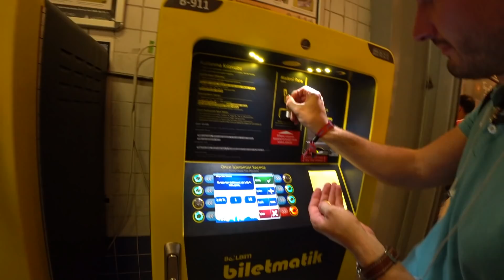Обзор общественного транспорта Стамбула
Стамбул – один из крупнейших городов мира, поэтому вопрос передвижения тут стоит особо остро. Население города примерно равно московскому, но Стамбул имеет куда больше проблем: высокая плотность, разделение города водой, рельеф и сложная геология затрудняют коммуникации между районами. Между тем, за последние годы Стамбул сделал значительный рывок. Турки за 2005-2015 сумели увеличить пассажиропоток общественного транспорта более чем в 2 раза, в то время как в России произошло падение практически на столько же. Как им это удалось и на чём ездят горожане?